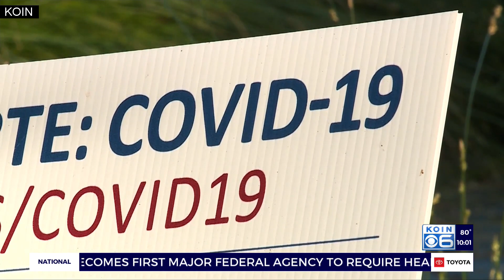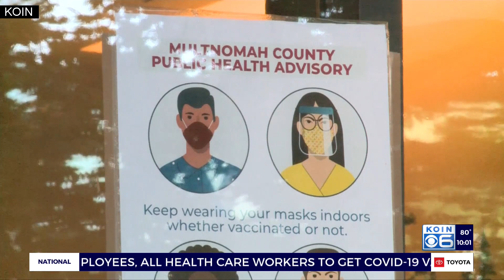Vaccinated or not, MultCo recommends wearing masks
Vaccinated or not, MultCo recommends wearing masks as COVID cases once again spike